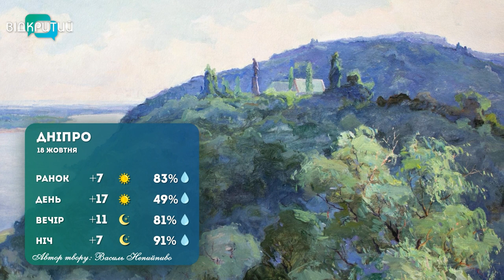Погода на 18 жовтня 2022